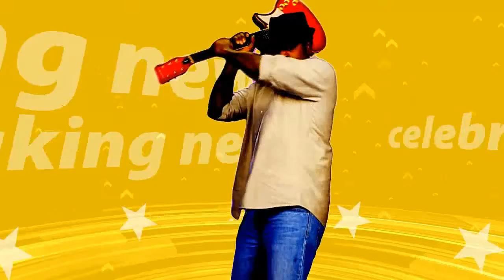Manchester United ace Romelu Lukaku reveals boss Jose Mourinho is planning for next season with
Manchester United’s £75million star striker Romelu Lukaku has claimed he and manager Jose Mourinho are both ‘looking forward’ to more new players arriving at Old Trafford this summer following their shock Champions League exit against Sevilla.